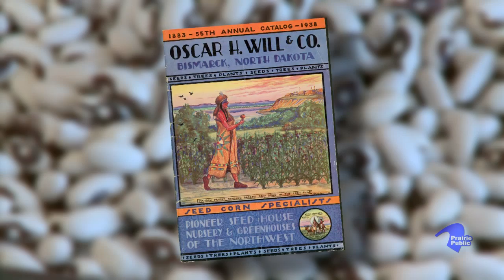Prairie Pulse 918; Susan Wefald; Author: "Spectacular North Dakota Hikes: Bring the Dog"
John Harris interviews Susan Wefald, author of "Spectacular North Dakota Hikes: Bring the Dog. A travel book telling people the best hiking areas across North Dakota. Also, a story on Seed Savers, a story from the North Dakota Humanities Council project "Key Ingredients", which talks about where seeds come from and how they impact the food we eat.